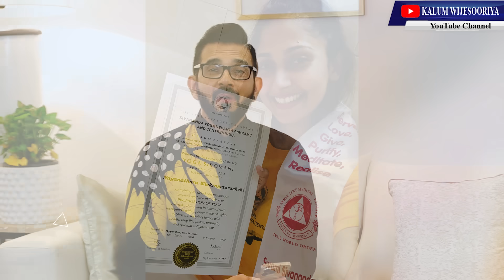මේ නාට්‍යය ශාරදාගෙ😳 නයනතාරා වික්‍රමාරච්චි NAYANATHARA -HEART TO HEART WITH KALUM POWERED BY NDB !🌷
දෙවෙනි ඉනිම - දෙව්මි
ජීවිතයේ එක් දවසක් - ශාරදා
සර්කස්කාරයෝ - සුදු බේබි
තුළින් ඔබේ ආදරය උපරිමයෙන්ම  දිනාගත්
දක්ශතම සුරූපී රංගවේදිනී
නයනතාරා වික්‍රමාරච්චි
සිය ජීවිතේ  ප්‍රථම  වරට හදවතින් හදවතට  කැලුම්  සමග කරනා හර්දයාංගම කතාබහ...👍💐👌
මේ ඇයගේ ප්‍රථම YouTube කතාබහයි 👌👍

        අනුග්‍රහය -NDB අරලිය
        NDB බැංකුව
        අනාගත බැංකුකරණයේ    පෙරගමන්කරු

හදවතට  දැනෙන
Like කරන්න
Share කරන්න